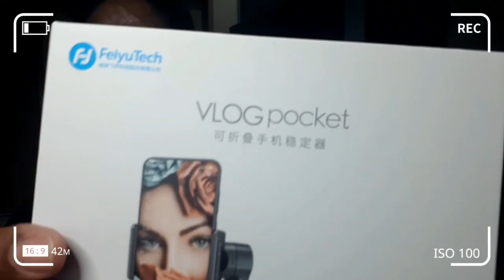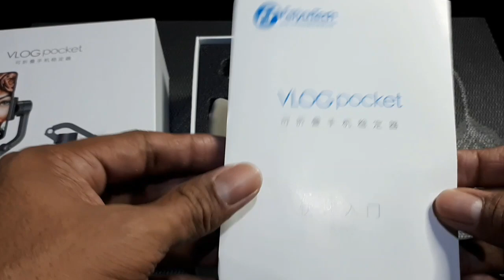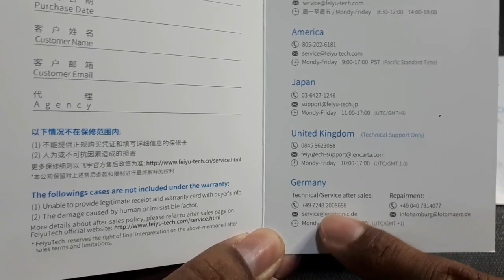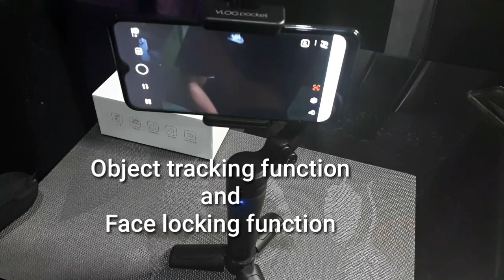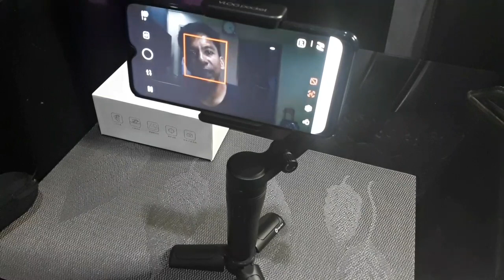Vlog Pocket by Feiyu-tech Unboxing and First Impression [ TAGALOG ]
Vlog pocket the most compact gimbal in the market today made by Feiyu-tech.